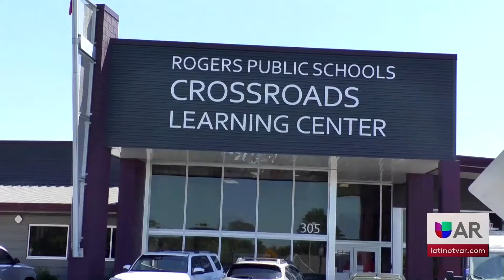Regreso a Clases para los estudiantes de NWA